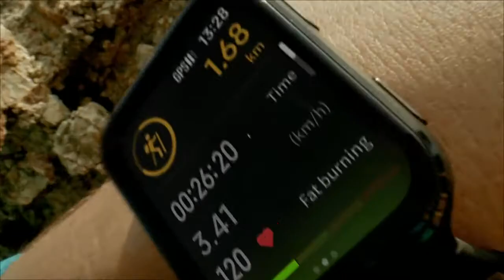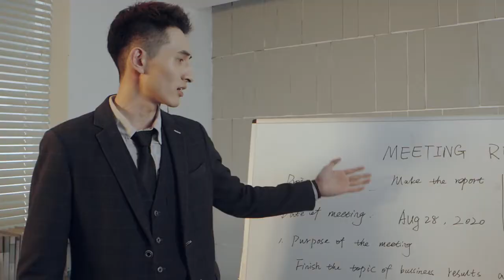Смарт часы 70mai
Срок службы батареи до 10 + дней
17 спортивных режимов 5ATM Водонепроницаемость